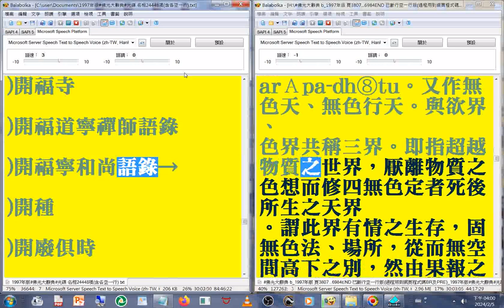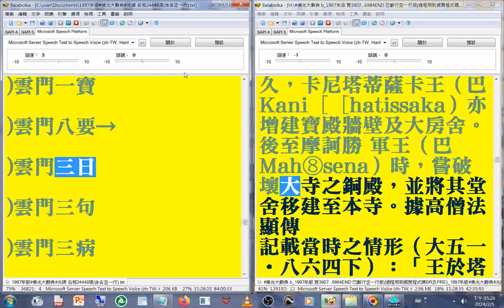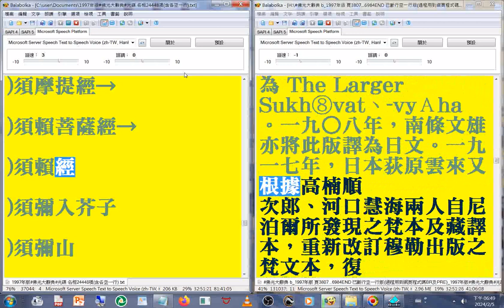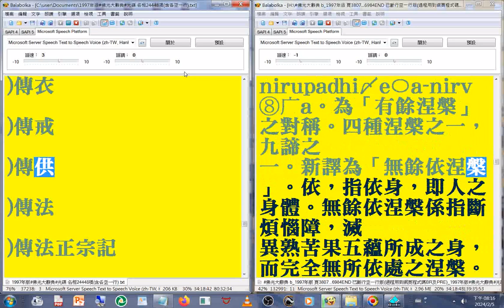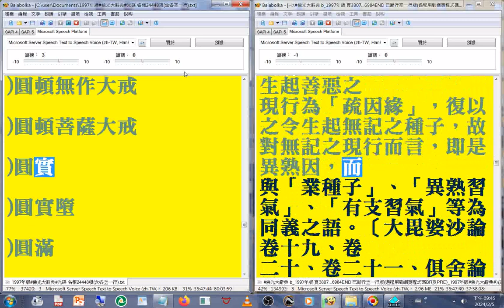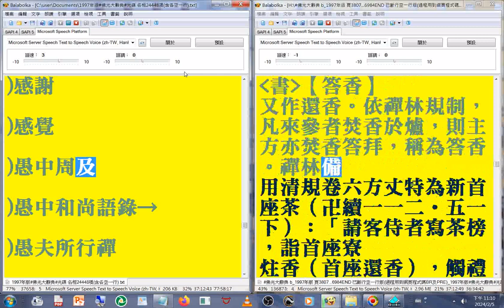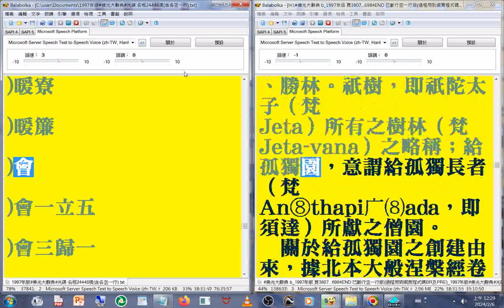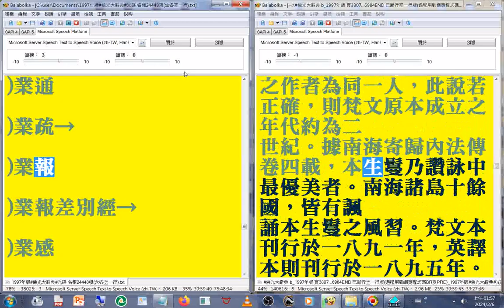有聲書 47(44-48)淨土宗 ...至#開先寺(1997年版#佛光大辭典#光碟，使用電腦報讀程式#Balabolka 逐字唸，部分破音字讀音有誤請見諒 part)